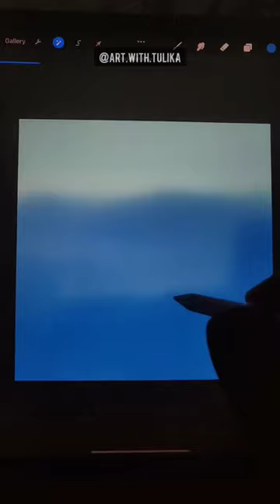Say Hi to Mr. Ray from the movie "Finding Dory" 🐟